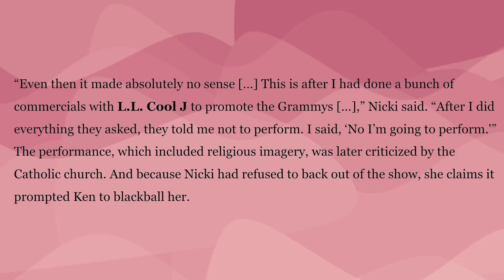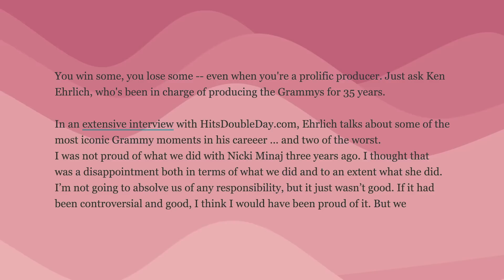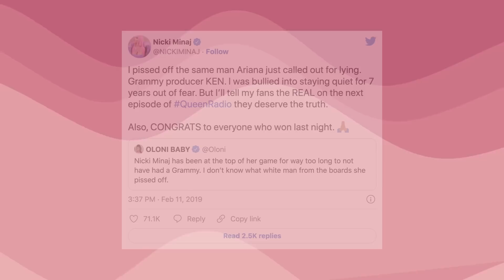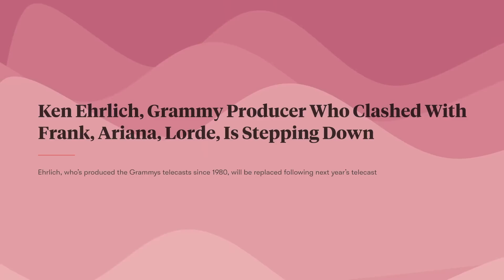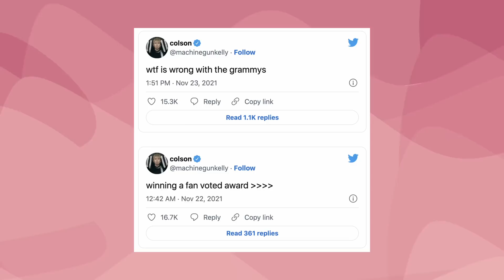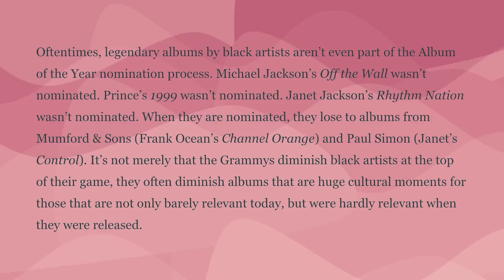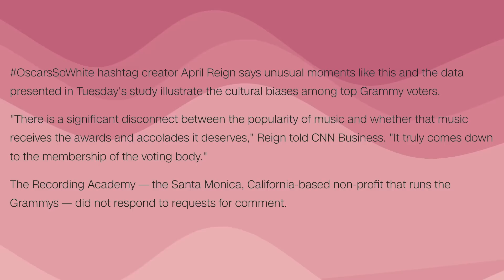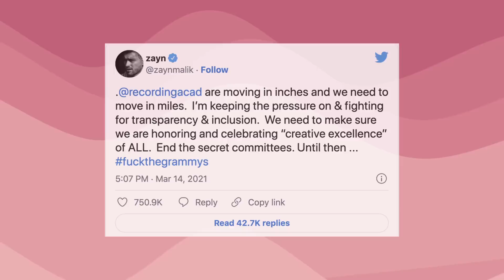Why Doesn't Nicki Minaj Have A Grammy?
Many artists have received a plentiful amount of Grammy Award nominations but have yet to get a win. Nicki Minaj is no exception to this, so today let’s investigate why one of the most prolific modern female artists and successful rappers has yet to win.

This is a topic that can lead more into the speculation side; we’ll start with our concrete evidence first and then build off of that. Knowing that the Grammys is a host to scandal, it can’t be far off to say foul play may be involved.

With huge hits such as “Anaconda”, her feature on “Bang Bang”, and her records “Pink Friday” and “The Pinkprint” being up for some of the biggest nominations of their respective ceremony, it still puzzles people why so far into her career, Nicki Minaj is losing out to newer artists despite her innumerable contributions to music and the massive success of her career.

Do you think she’s been done wrong, or could she have played into her own troubles? Let’s get into why doesn’t Nicki Minaj have a Grammy, here on Pop Dissected.
Here are some more videos like this!

(Any and all music, music videos, photos and live performances are included solely for educational and entertainment purposes.